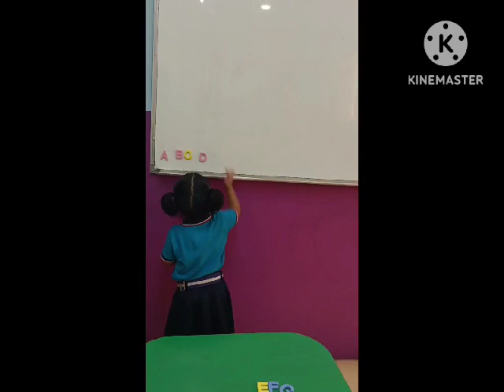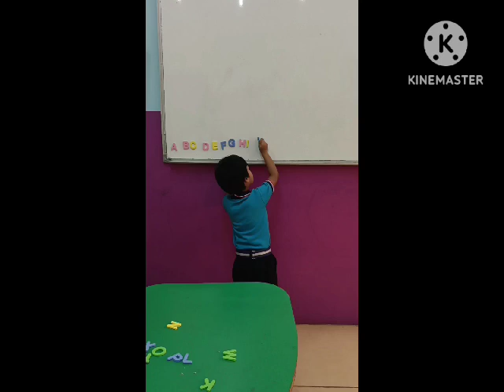13 June 2023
Video from National Kindergarten